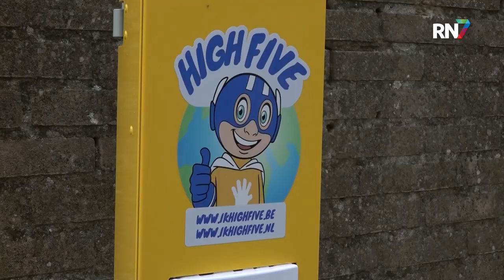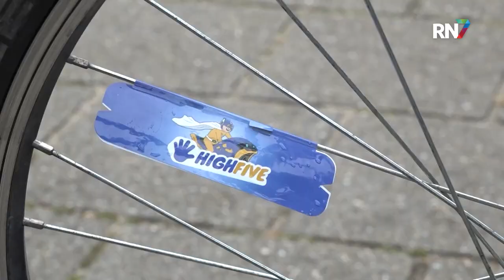High Fives: kids stimuleren lopend naar school te komen || RN7 REGIONIEUWS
Een project om kinderen en ouders te stimuleren lopend of met de fiets naar school te komen. Met het beloningssysteem High Five wordt de verkeerssituatie rondom basisscholen in Beuningen steeds veiliger. Bij basisschool de Peppel zijn de kinderen razend enthousiast.